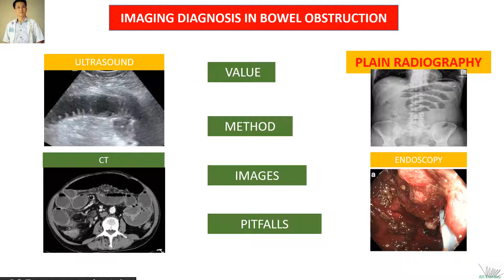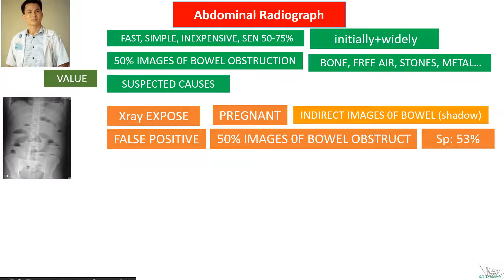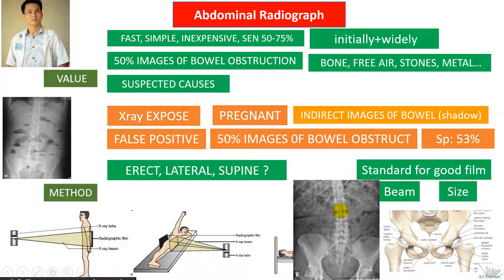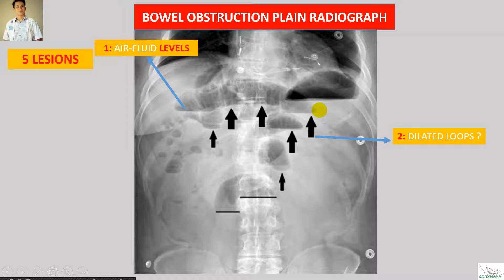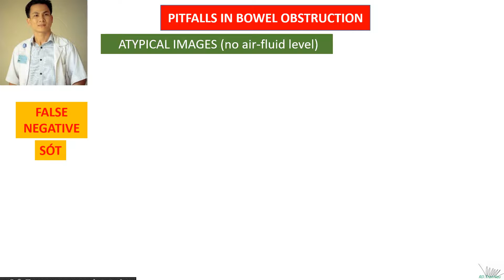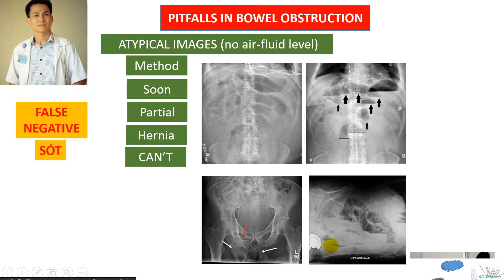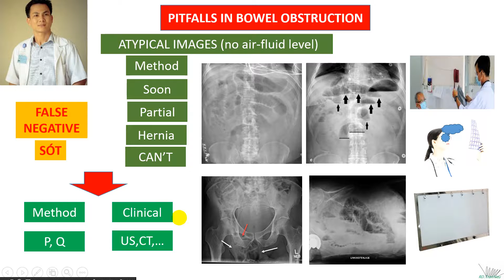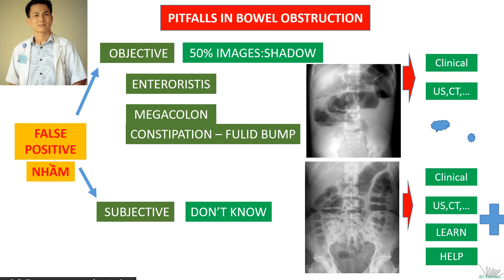Hội chứng tắc ruột. Bài 7. Đọc phim Xq ổ bụng không chuẩn bị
Hội chứng tắc ruột. Bowel obstruction.  Bài 7  Đọc phim Xq ổ bụng không chuẩn bị (Plain radiology)
Xem thêm các bài khác trong Hội chứng tắc ruột: